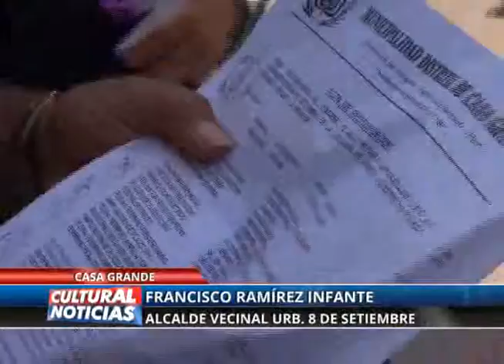Obra de urb. 8 de septiembre fue recepcionada sin autorización de concejo vecinal